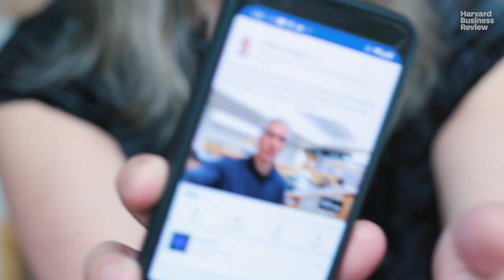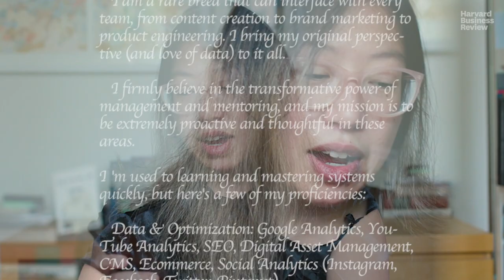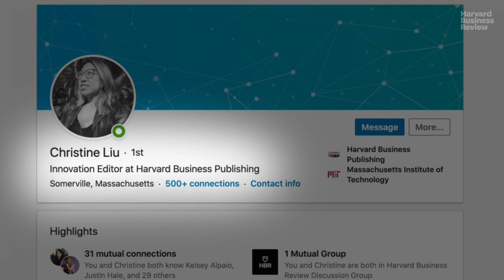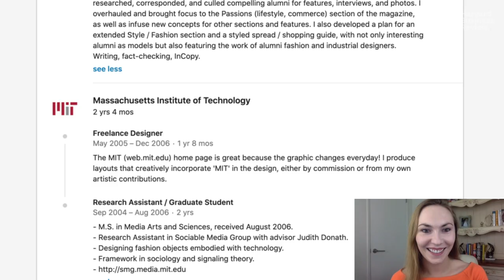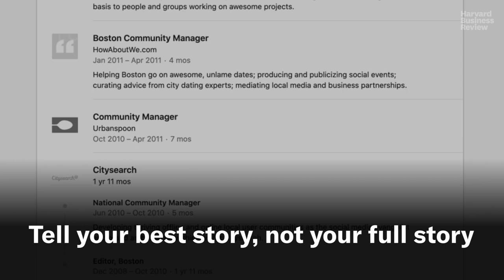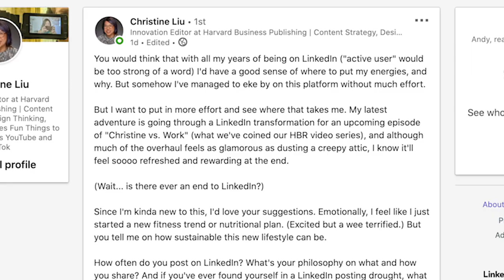What’s the Point of LinkedIn, Anyway? | Christine vs. Work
It’s the least fun social platform, but the most important for your career. Here’s how to make LinkedIn work for you.

While LinkedIn is the central hub of online professional networking, it can also be an overwhelming and confusing place. But your digital persona is more important (and necessary) than ever, so you should probably get good at LinkedIn: How should you think about your profile and activity on LinkedIn, and why is it important to prioritize your time on this platform?

Innovation Editor Christine Liu talks to Madeline Mann, a human resources leader and host of “Self Made Millennial” on Youtube, who explains why LinkedIn matters, how to maintain and grow your network, and how best to use this platform for personal and professional growth.